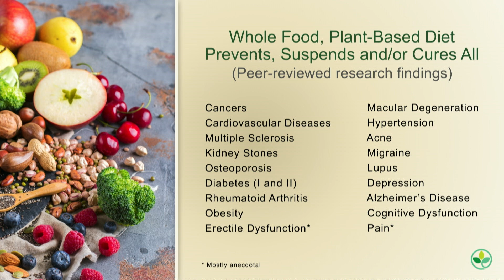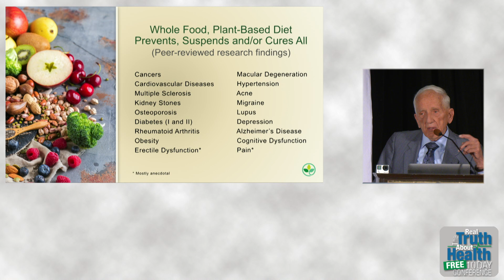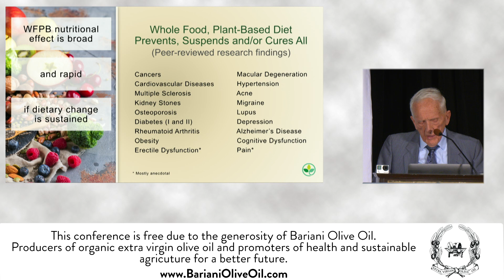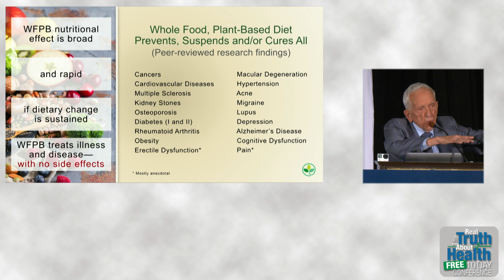The Strength Of Whole Food Plant Based Diets vs Chronic Diseases - By Author Colin Campbell